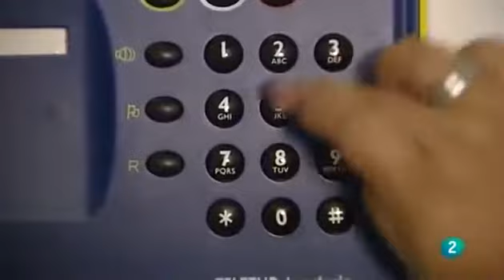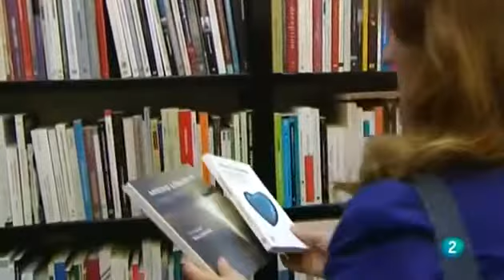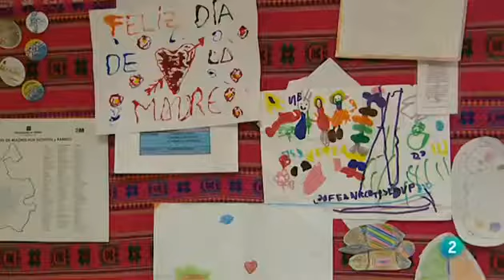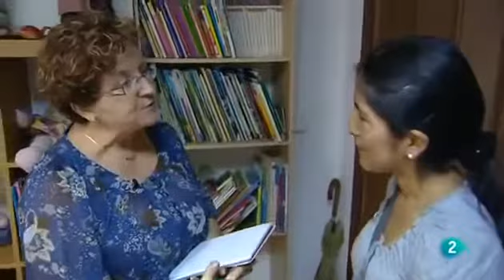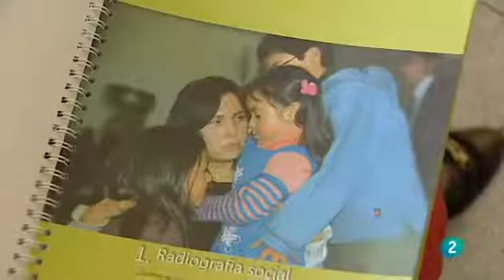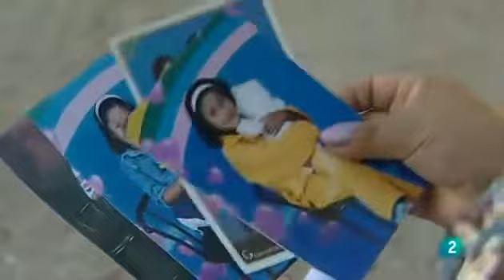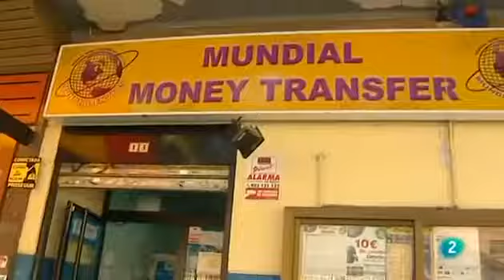Madres en la distancia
Grabación: isa Valdeón.

Miles de kilómetros las separan de sus hijos, y se enfrentan al reto diario de educarlos y de mantener el vínculo afectivo con ellos.

Hermosa tarjeta para enviar a la madre que está lejos.

Todos estuvimos lejos de nuestras madres alguna vez. A veces, el síndrome del Nido Vacío nos lleva a momentos extremos. ¡Contános si te sentís identificado! Más allá de cualquier cosa,.